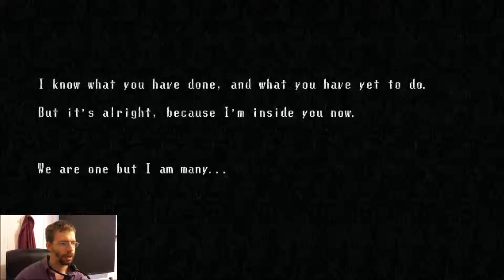Spooky's House of Jumpscares - #1 - Witziger Grusel [HD]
Spooky's House of Jumpscares - #1 - Witziger Grusel [HD - Blind - Horror - Fun - Facecam - Deutsch]

 + INFOS ZU Spooky's House of Jumpscares +

Spooky's House of Jumpscares ist ein Horror-Game in eher niedlichem Look wo es darum geht 1000 Räume zu durchqueren.
Man wird von verschiedenen Monstern bedroht und Jumpscares dienen zur Erschreckung. Es sollte auch möglich sein sich mit einfachen Waffen auszurüsten.
Technisch ist es sehr an MINECRAFT angelehnt aber dadurch sollte man sich nicht beirren lassen.

Spooky's House of Jumpscares gits als kostenlosen Download u.A. bei Steam.